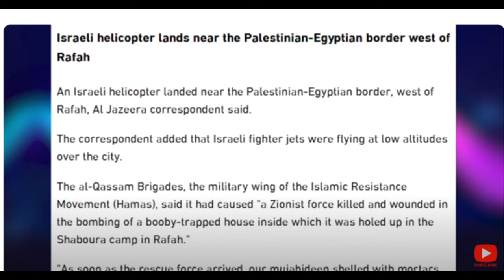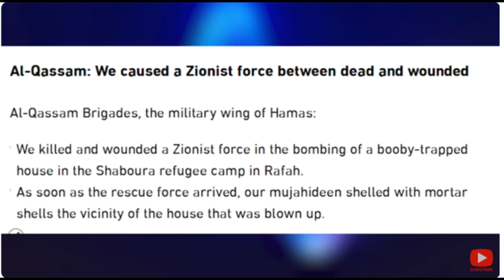DEG DEG: Dagal Qaraar Oo Rafax Ka Dhacay, XM Oo Jilbaha Aastay Iyo Mareykan Oo Ku Dhawaqay War Cusub